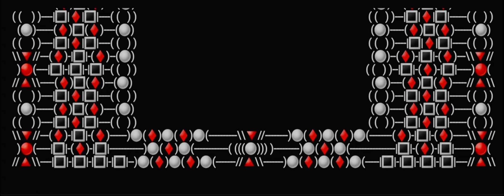"Spider-Man" A Page Design & Border made with Keyboard Characters: ) ( - / \ | Emojis: 🔴 ⚪️ 🔳🔺️🔻♦️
The design needs work.